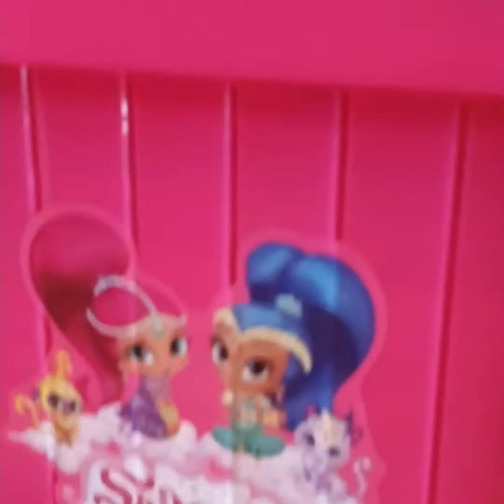Making ShimerShine House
Hi I am making my shimmer shine .Hope you like it.